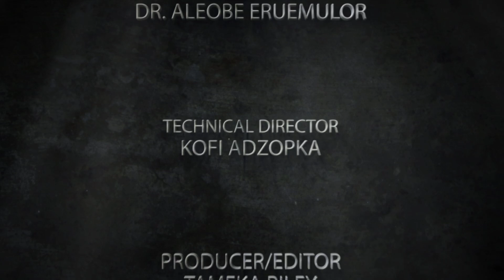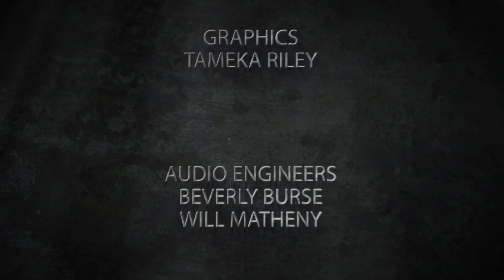GTIM USA Live Stream Wednesday February 12, 2020 Prophetic Bible Study The Experience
God's Tabernacle International Ministries
3321 Mabelvale Pike
Little Rock, AR  72204

Apostle Kingsley Eruemulor is the Apostolic Overseer of God’s Tabernacle International Ministries located in Little Rock, AR and London, England. He is the founder of The School of the Spirit Ministerial and Leadership Training that is equipping believers across the world to make an impact in their generation. He is also the founder of the annual Prayer For The Nation conference which gathers together pastors & leaders from the spiritual, governmental and local community arenas in strategic warfare, praying for the country and its leaders. He is the founder of Gatekeeper Broadcasting Network, a radio and television ministry that is impacting the nations of this world with the Gospel of the Kingdom; the Gathering of the Eagles Conference and No More Victims & Family Matters, a Community Development Corporation that is bringing freedom to those entangled in domestic, physical, spiritual & sexual abuse. Dr. Kingsley Eruemulor’s sought after by many leaders throughout the nations to release an apostolic mantle over regions that are heavily influenced with demonic territorial spirits.